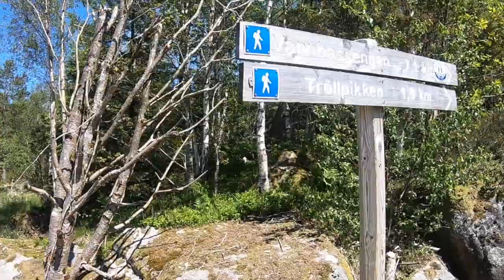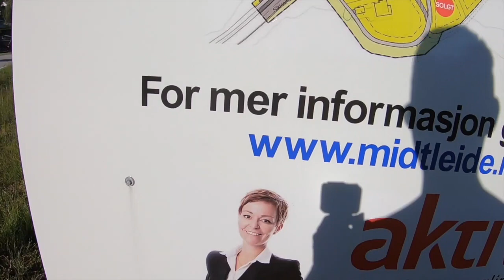Climbing Norway | Trollpikken